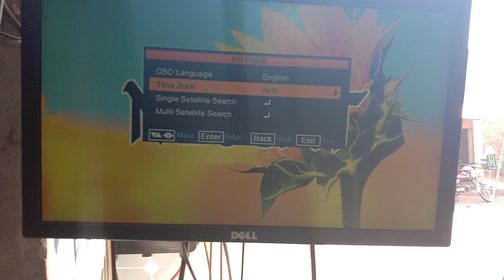NEOSAT HYPER REBORN Dead receiver repairing